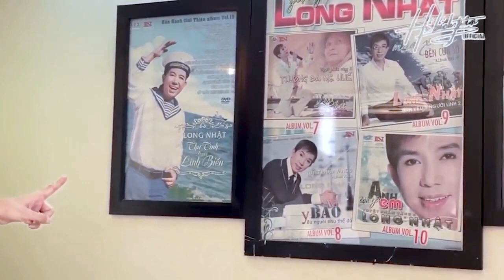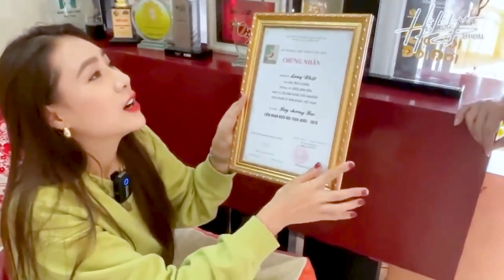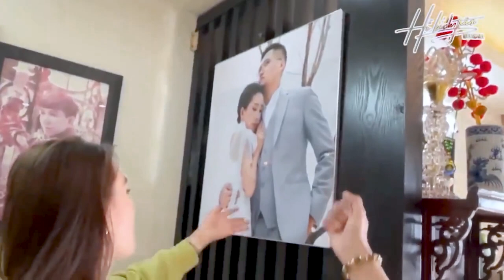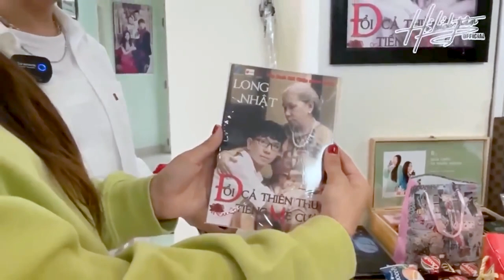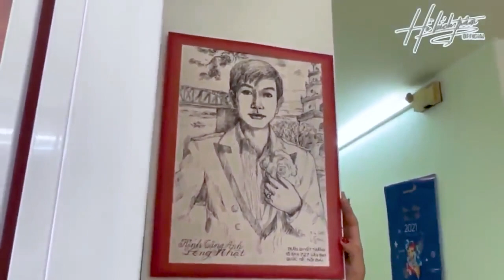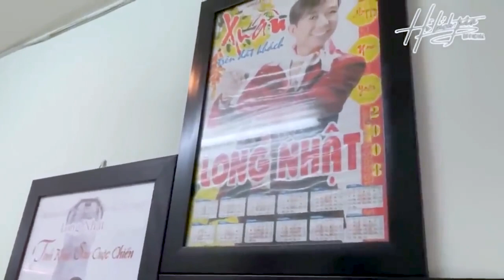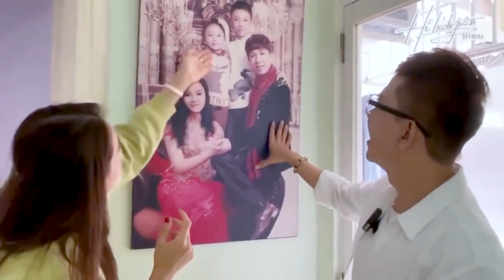HBT ghé thăm Nhà Anh Long Nhật, lần đầu tiết lộ hình cưới và vợ Anh Long Nhật - No. 2